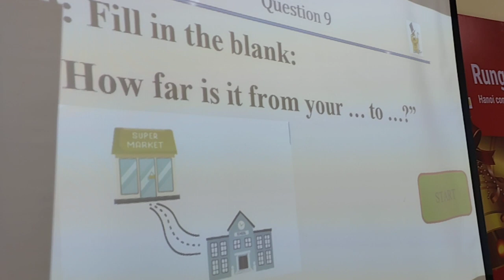Rung chuông vàng HNC Lam Điền - Quảng Bị 3